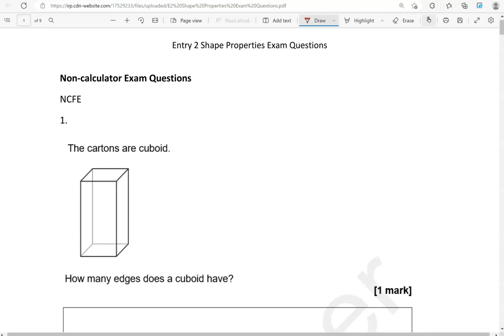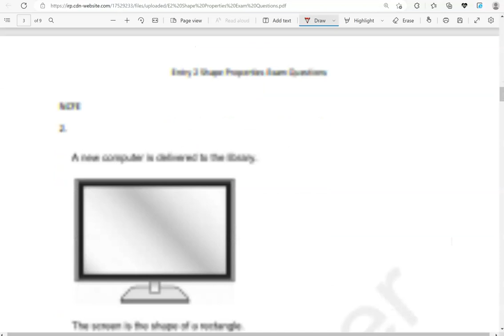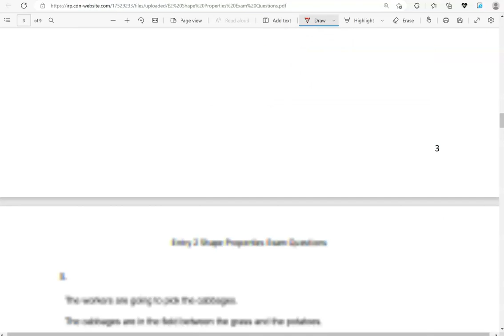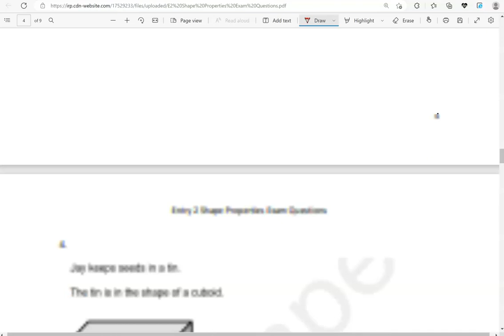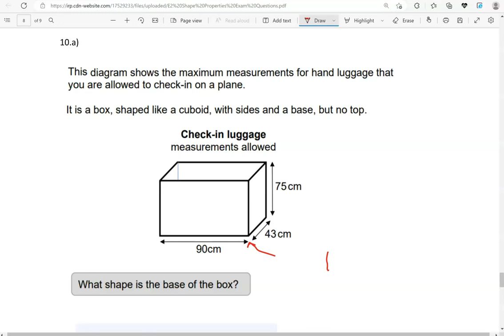Shape Properties Exam Questions. Revise for your Entry 2 Functional Skills Maths Exam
Covers: E2.20. Use appropriate positional vocabulary to describe position and direction including between, inside, outside, middle, below, on top, forwards and backwards

Here is the playlist with all of my Functional Skills Maths Entry 2 videos: